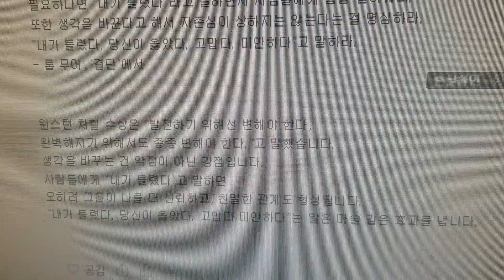생각을 바꾸는 건 약점이 아니라 강점이다